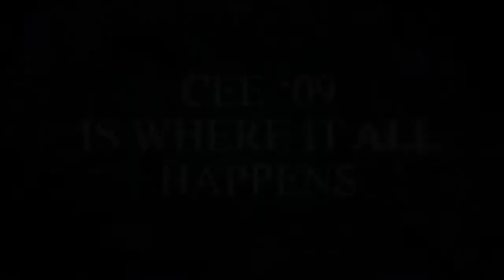Shesh Gaan | IUT | CEE 09 | Farewell Song